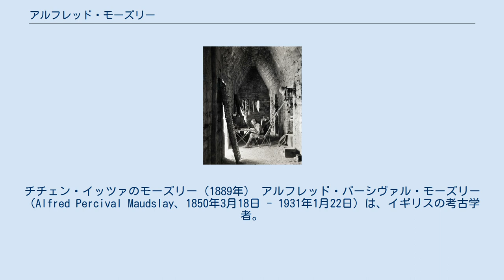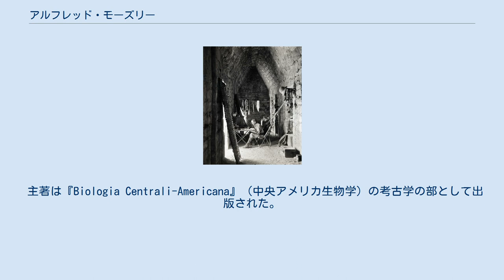アルフレッド・モーズリー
チチェン・イッツァのモーズリー（1889年） アルフレッド・パーシヴァル・モーズリー（Alfred Percival Maudslay、1850年3月18日 - 1931年1月22日）は、イギリスの考古学者。
グアテマラとメキシコの古代マヤ文明の遺跡を詳細に調査して写真を撮影したことで知られる。
モーズリーの調査の質は非常に高く、現在も参照される。
 モーズリーはロンドンに生まれた。
アルフレッド・モーズリーはヘンリー・モーズリーの孫であり、モーズリー家は代々モーズリー・サンズ・アンド・フィールド社の経営者であった。
 ケンブリッジ大学時代には鳥類学に興味を持ち、グアテマラを訪れて野鳥を調査している。
卒業後、イギリス植民地であるトリニダードの総督の秘書の職を得た。
総督がオーストラリアのクイーンズランドに移ると、モーズリーも同行した。
その後、フィジーにわたり、初代フィジー総督アーサー・ゴードンのもとで働いた。
モーズリーは6年間にわたってトンガ、サモア、フィジーで仕事をした。
この期間にアーサー・ゴードンらとともに民芸を収集し、収集品をもとにケンブリッジ大学の考古学・人類学博物館が成立した。
 植民地の仕事をやめた後、1881年にグアテマラに渡って、コパンとキリグアの遺跡を訪問した。
さらにティカルを訪れてジャングルを切り開き、写真を撮影した。
1882年にはヤシュチランを調べた後、キリグアを訪れて、写真だけでなく、石膏でモニュメントの型を取った。
1885年ではコパンでも同様の調査を行った。
パレンケとチチェン・イッツァでは紙で型を取った。
モーズリーはまた遺跡の正確な地図を作った。
 モーズリーはマヤ碑文の冒頭にくり返し同じような文字列が現れることに気づき、「イニシャル・シリーズ」と名付けた。
これが日付を表していることは間もなく明らかになった。
 1892年、アメリカ合衆国のガバヌーア・モリスの孫娘であるアニーと結婚した。
同年、ピーボディ考古学・民族学博物館の依頼を受けて夫婦でグアテマラ高地を調査した。
 1912年に王立考古学研究所の所長に選ばれた。
同年、オックスフォード大学の名誉理学博士号を贈られた。
ケンブリッジ大学も1925年に名誉理学博士号を贈った。
 モーズリーの収集した遺物と石膏の型は、1923年にサウス・ケンジントン博物館で展示した後、大英博物館が所蔵する。
 グアテマラ調査の最初の報告は王立地理学会の紀要に発表された。
この論文では当時までアメリカの遺跡に関する知識がなく、寒さを避けるためにグアテマラに行ったと記しているが、イアン・グレアムによるとこれはおそらく謙遜の辞にすぎず、最初からマヤ遺跡発掘を目的にしていたのだろうという。
 主著は『Biologia Centrali-Americana』（中央アメリカ生物学）の考古学の部として出版された。
図版4冊、本文4冊、グッドマンによる附録からなる。
モーズリーの7回にわたるフィールドワークの記録であり、きわめて信頼性が高い。
 ピーボディの依頼による調査結果は、夫婦の共著で出版された。
 モーズリーはベルナル・ディアス・デル・カスティリョの『メキシコ征服記』を英語に翻訳した（全5冊）。
この書物はすでに英訳されていたが、モーズリーは後世の人による変更の少ない本から翻訳した。
 植民地官僚時代の回顧録を晩年に出版した。